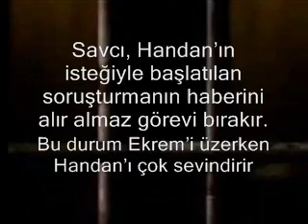Parmakliklar Ardinda 41. Bölüm Fragmani Özeti